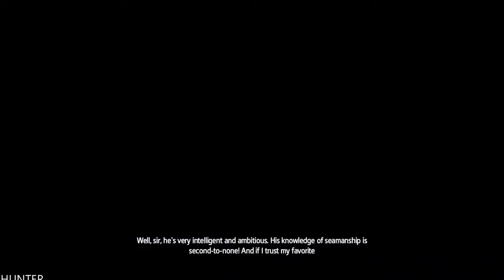Assassin's Creed Rogue Walkthrough Part 9 PS5 (1080p60fps)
Introducing Assassin’s Creed® Rogue, the darkest chapter in the Assassin’s Creed franchise yet. As Shay, you will experience the slow transformation from Assassin to Assassin Hunter. Follow your own creed and set off on an extraordinary journey through New York City, the wild river valley

PC SPECS:
- cpu: INTEL i9 9900K 4.86ghz
- mainboard: ASUS ROG STRIX Z390-F GAMING
- vga: ASUS RTX 2080 Ti Strix OC 11GB
- ram: KINGSTON PREDATOR DDR4 32GB 3466 MHZ CL15
- ssd: SAMSUNG 970 Evo 1TB M.2 SATA 3400/1500
-hdd : WDD RED 6tb x3
- psu: EVGA 1300WATT
- cpu cooler: CORSAIR H100I V2 HYDRO SERIES
-case: Phanteks Enthoo Evolv atx + RGB LED